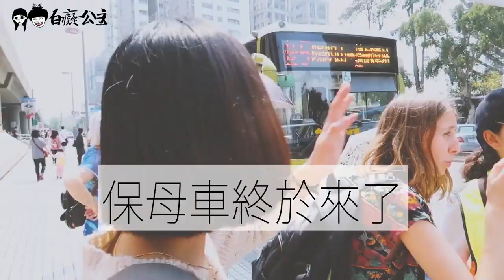懶人散壽司料理🍱，白癡公主與圖文插畫家們的野餐！小資少女不專業自理餐時間#3 5 痴痴の日常